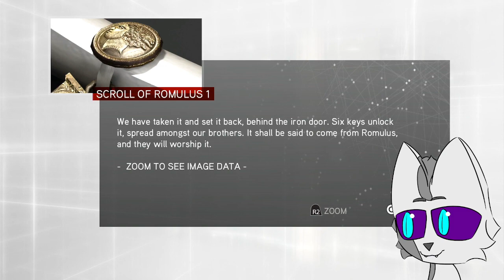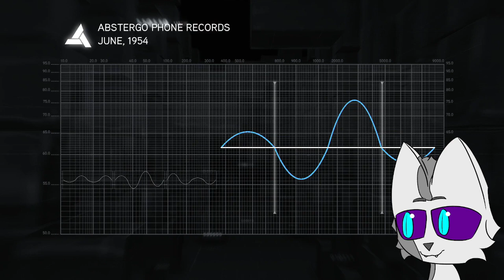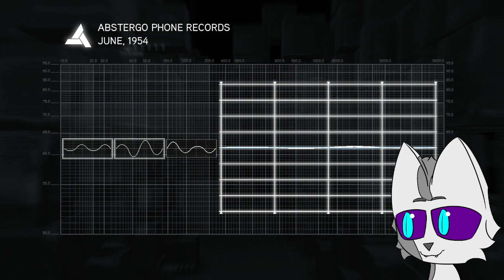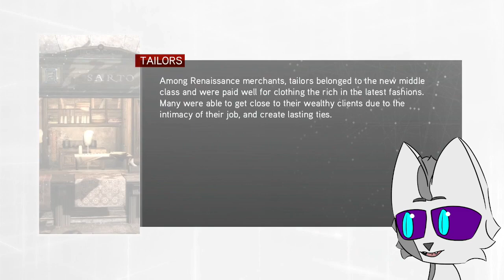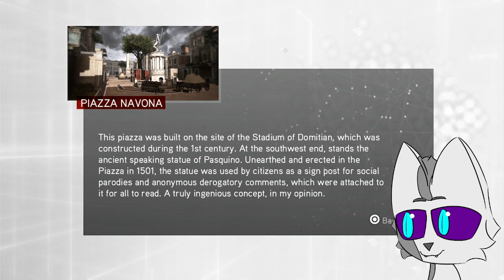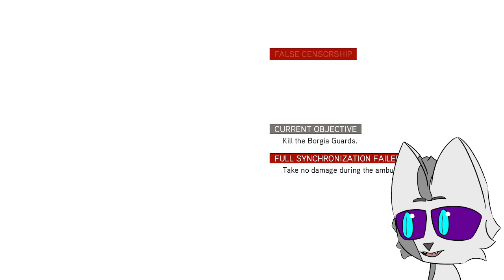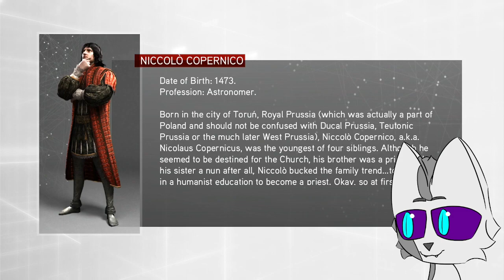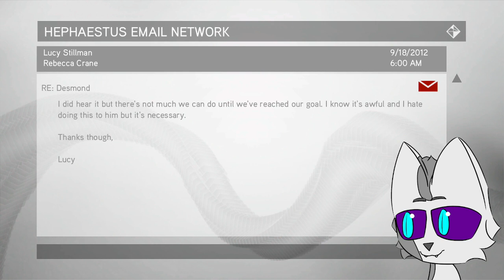Assassin's Creed Brotherhood Part 2 | Exploring Rome | Neon's AC Series Playthrough